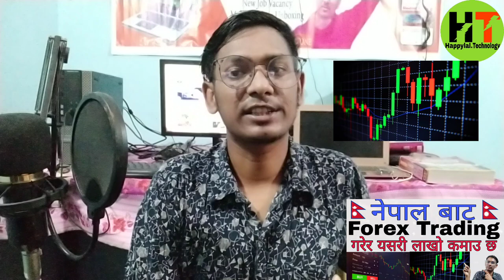How To Earn Money Forex Trading in Nepal | Forex Trading For Beginners |How To Start FOREX Trading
and research .